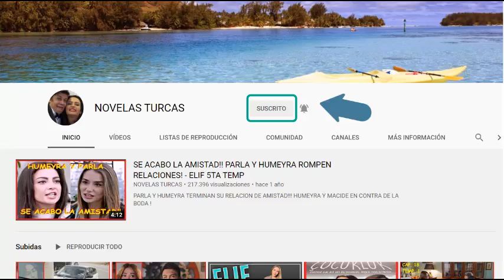HERCAI CAPITULO 52 , FRAGMENTO 2 EN ESPAÑOL!!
REYYYAN PIERDE A SU BEB3?
ESMA LE REVELA LA VERDAD A FIRAT!!